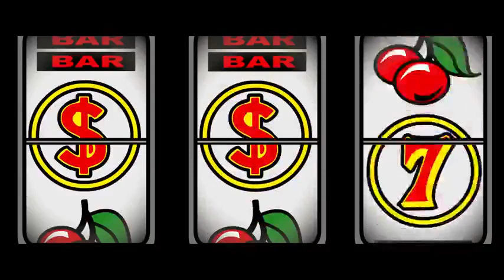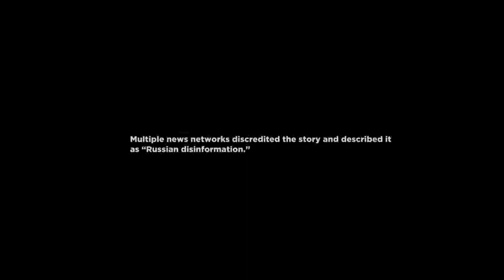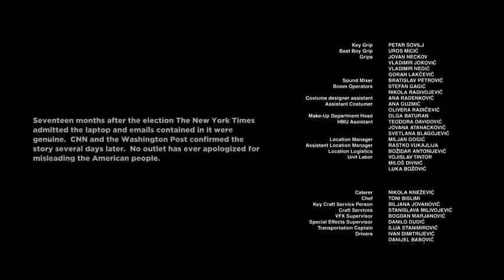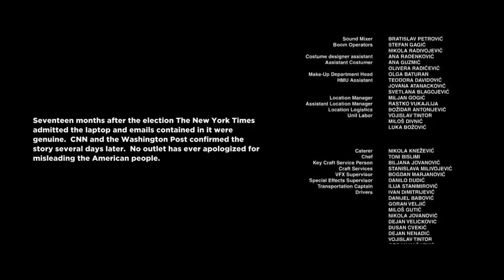My Son Hunter 2022 Biden Story